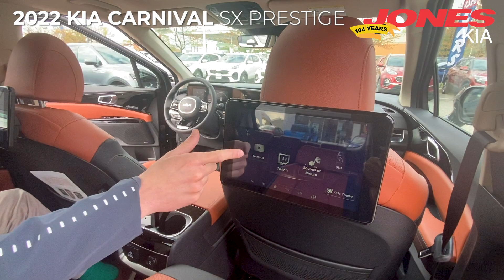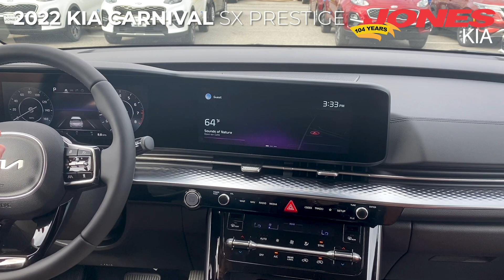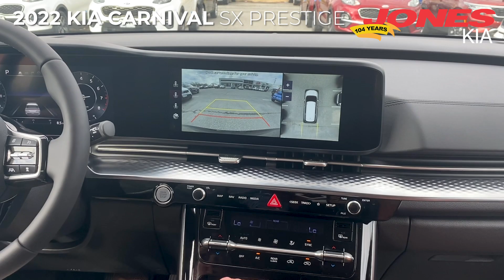All-New 2022 Kia Carnival SX Prestige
Wow! 🤩 Check out the highlights of the All-New 2022 Kia Carnival SX Prestige with Stephen Decker! 🔥 This redesign is one of a kind! It's the first to wear Kia's new logo and did you know it's taking the place of the Kia Sedona? It offers ✅ more power, ✅ more screens, ✅ more room, and ✅ more safety features! Discover even more reasons why this should be your family's, upgrade in person!